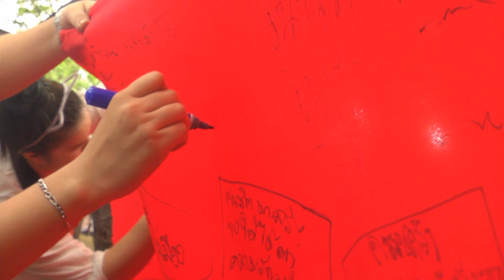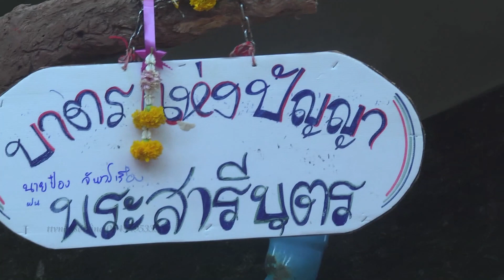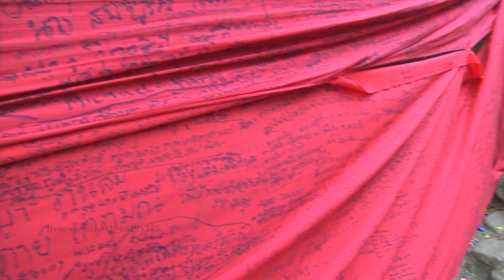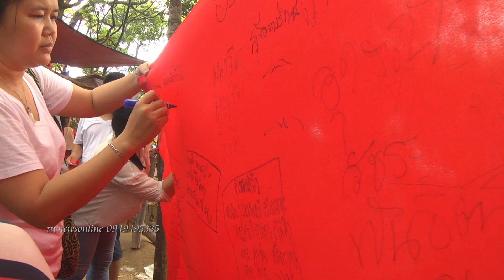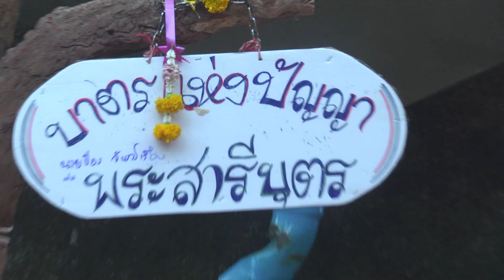สวดมนต์ พ่อเขียน สวดมนต์ พ่อเขียน ช่องttvnewsonline เกาะติดคลิปVDOสำคัญ